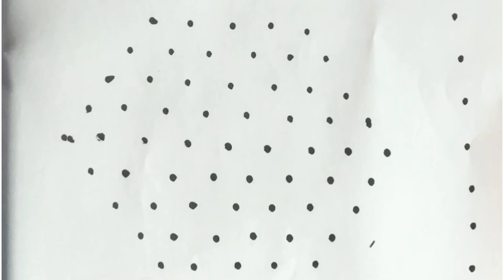2 రంగోలి | సులువుగా వేసుకునే ముగ్గులు | 9 dots chukkala muggulu easy rangoli daily rangoli | 2539